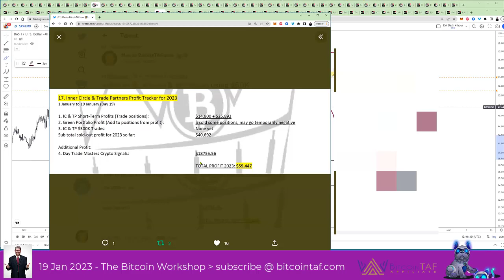2023 could be your last time to trade cryptos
Trade full-time with us. It could be your last opportunity to become debt free. START NOW!